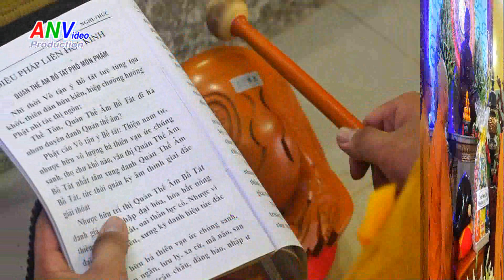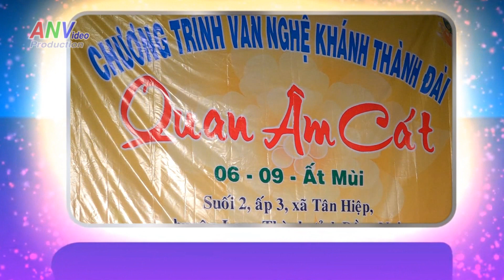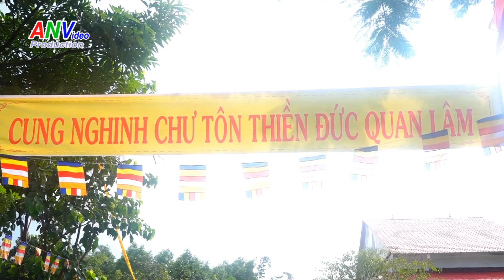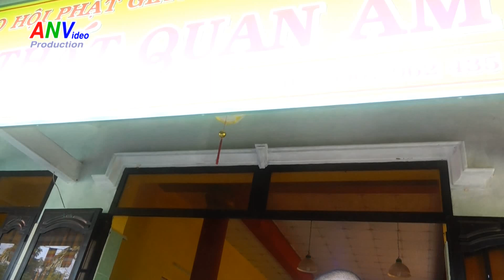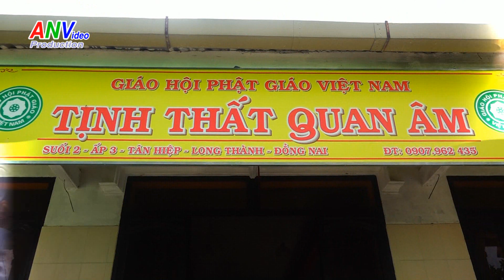Tịnh thất Quan Âm Đồng Nai khánh thành Quan Âm cát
Tịnh Thất Quan Âm tọa lạc tại Suối 2, ấp 3, xã Tân Hiệp, huyện Long Thành, tỉnh Đồng Nai  được xây dựng từ năm 2006 do Sư Cô Thích Nữ Diệu Thông trụ trì .
Sáng ngày 19/10/2015 nhằm mùng 06/09 năm Ất Mùi tại tịnh thất Quan Âm đã diễn ra lễ an vị, khánh thành tôn tượng Bồ Tát Quán Thế Âm.
Quang lâm chứng minh buổi lễ có sự hiện diện của Hòa Thượng trụ trì chùa Huệ Minh, HT viện chủ chùa Pháp Hưng, Thượng tọa trụ trì chùa Pháp Vân. Sư cô Thích Nữ Diệu Thông (trụ trì tịnh thất Quan Âm) cùng đông đảo chư tôn thiền đức Tăng Ni trụ trì từ các chùa, tịnh xá ,tịnh thất trong và ngoài huyện cùng các Phật tử thập phương về tham dự đại lễ.